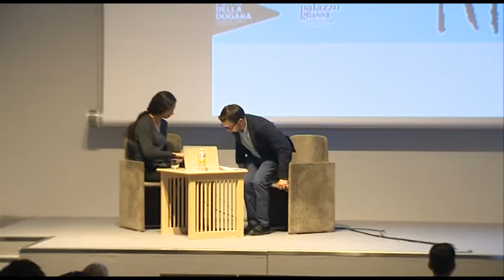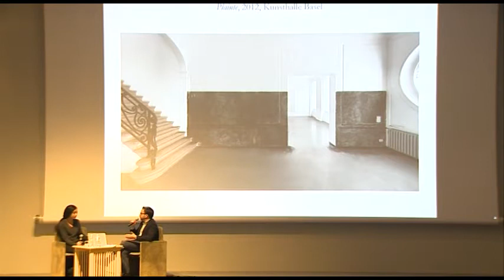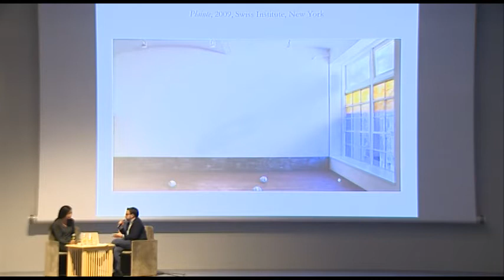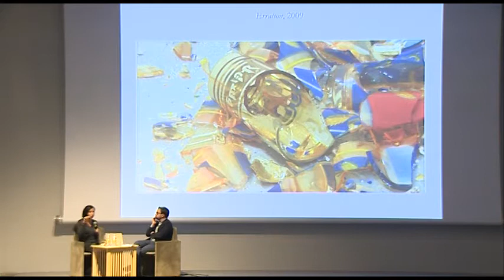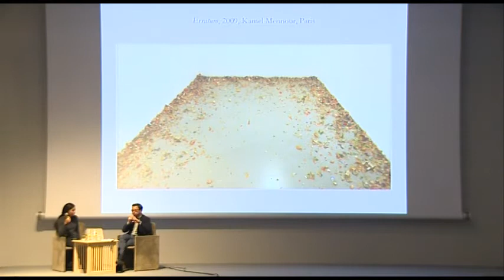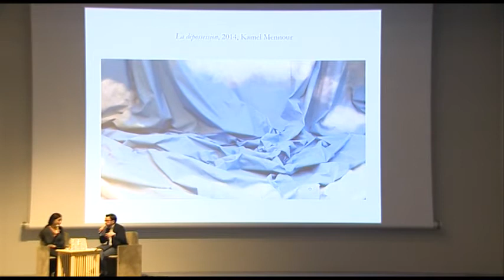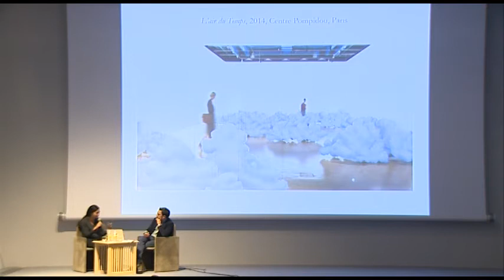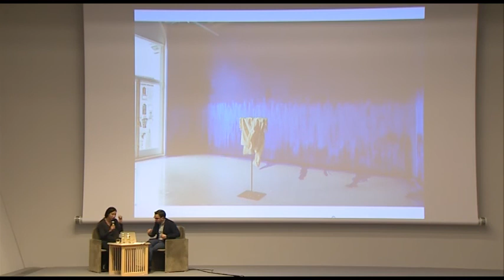Conversation between Latifa Echakhch and Alessandro Rabottini (ENG)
Wednesday, October 29, 2014 at the Teatrino of Palazzo Grassi
Art Conversations with French artist Latifa Echakhch and art critic and curator Alessandro Rabottini.